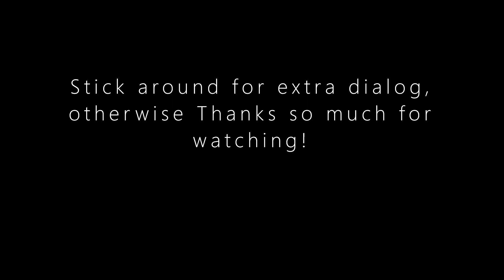Lillian Powell- Random Stranger in St. Denis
In this Red Dead Episode, We'll be meeting and talking with Mrs. Lillian Powell. As well as listening to her crazy stories, some are enough to make you blush. Hope you enjoy the Episode! :)